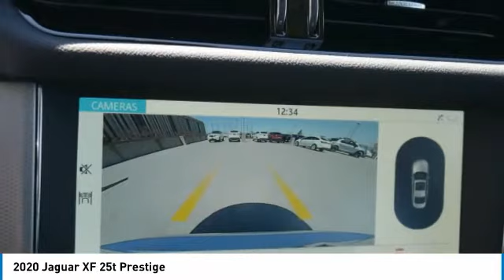2020 Jaguar XF Minneapolis, Golden Valley, St Paul, MN 5655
2020 Jaguar XF 25t Prestige

NAV Sunroof Heated Seats Alloy Wheels Turbo Premium Sound System All Wheel Drive. EPA 33 MPG Hwy/23 MPG City! 25t Prestige trim. Warranty 5 yrs/60k Miles - Drivetrain Warranty; KEY FEATURES INCLUDE: Navigation System All Wheel Drive Premium Sound System EXPERTS REPORT: Great Gas Mileage: 33 MPG Hwy. Check whether a vehicle is subject to open recalls for safety issues at safercar.gov Check whether a vehicle is subject to open recalls for safety issues at safercar.gov.